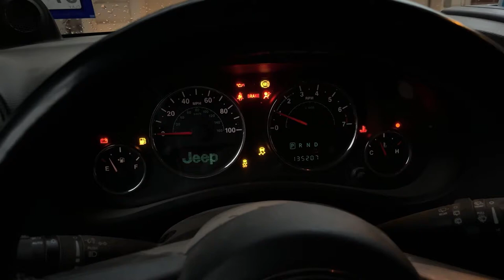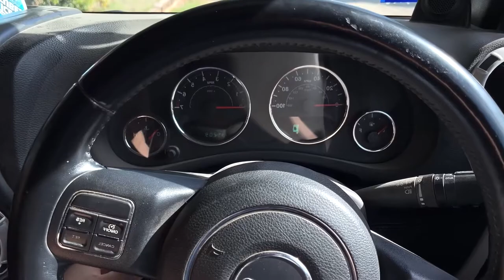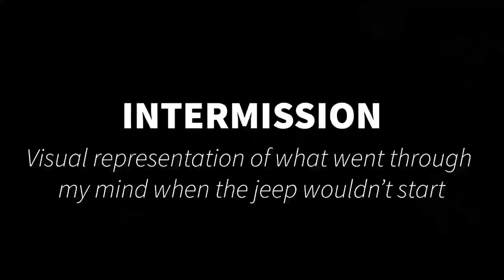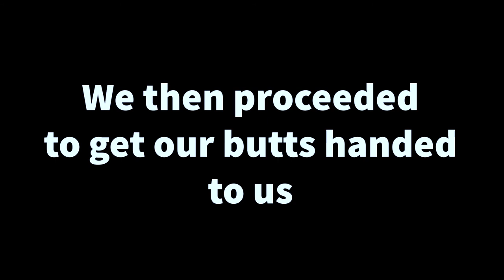DAY IN THE LIFE OF A HIGH SCHOOL BODYBUILDER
A short vid about what every day looks like for me.